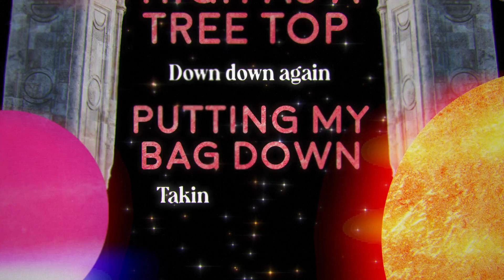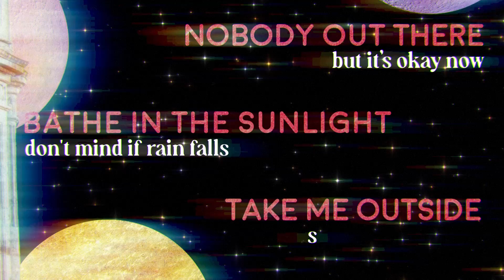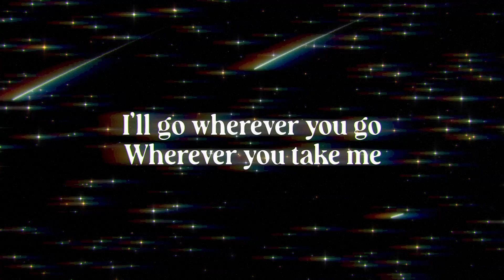Laura Mvula - Green Garden (1/f Version) [Official Visualiser]